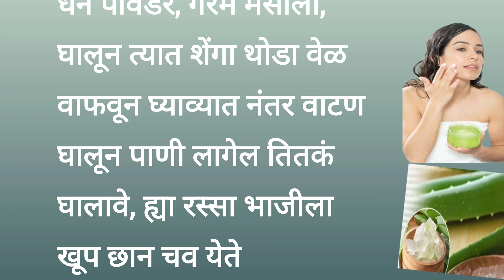💫स्मार्ट गृहिणींसाठी 26 किचन टिप्स /ये 26 कुकिंग टिप्स आपकी जिंदगी बदल देंगे | kitchen tips Marathi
💫स्मार्ट गृहिणींसाठी 26 किचन टिप्स /ये 26 कुकिंग टिप्स आपकी जिंदगी बदल देंगे | kitchen tips in Marathi

Your queries -

kitchen hacks in Marathi
kitchen organization ideas in Marathi
kitchen tour
kitchen vlog
kitchen routines morning
rasoi tips
स्मार्ट गृहिणींसाठी 35 किचन टिप्स
ये 35 कुकिंग टिप्स आपकी जिंदगी बदल देंगे
kitchen tips in gujarati
kitchen tips recipe
kitchen tips for working women
kitchen tips shorts
21 kitchen tips and hacks
indian mom kitchen tips
Kitchen tips
Indian recipe kitchen tips
kitchen easy tips
daily kitchen routines
kitchen vlog video
healthy kitchen tips
Kitchen shopping vlog
traditional kitchen tour
marathi kitchen tour
Kitchen organization vlog
Indian cooking tips
how to arrange kitchen items
oily kitchen cleaning tips and tricks
best cookware for Indian cooking
oily kitchen cleaning tips and tricks best cookware for Indian cooking
kitchen tour Indian
catch with bhumi kitchen
marathi kitchen tour
kitchen kasa asava
small kitchen tour Indian
small kitchen tour marathi
money saving tips
Indian kitchen design ideas
pednekar's kitchen
Pednekar's Kitchen & Vlogs
small kitchen design Indian style
simple kitchen design Indian village style
Indian kitchen makeover on a budget
Indian kitchen makeover
kitchen makeover vlog
ये 30 किचन टिप्स आपकी जिंदगी बदल देंगी
अतिशय महत्त्वाच्या किचन टिप्स
काही खास महत्वाचे घरगुती उपाय
बहुत काम के किचन टिप्स जो आपने पहले नही सुना होगा स्मार्ट सुगरणींसाठी उपयुक्त किचन टिप्स
किचन टिप्स
दादी मां के किचन टिप्स
आजीबाईचा बटवा घरगुती उपचार
बहुत काम के किचन टिप्स कपडे से दाग हटाने का आसान तरीका
प्रत्येक गृहिणीसाठी महत्वाच्या 38 किचन टिप्स
Money saving tips
Amazing kitchen tips and tricks in Hindi
amazing money saving Kitchen Tips Madhura, Kitchen Tips Marathi,
Cooking Tips, Healthy,
kitchen recipes tips
Pednekar
kitchen habits